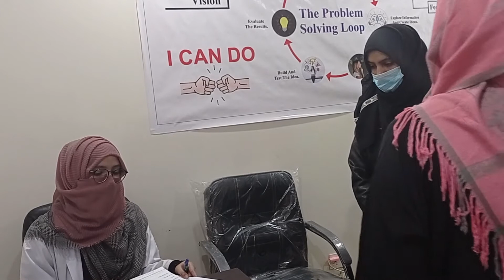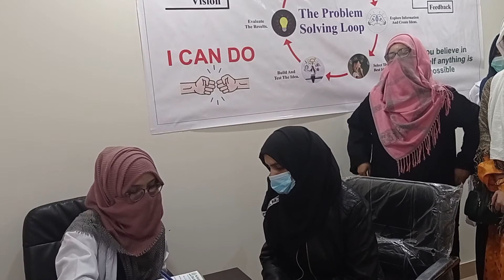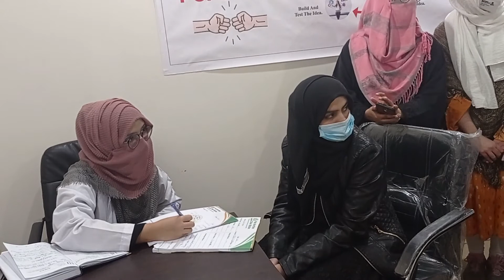Part 2 How we can deal with patient as a Dietitian? Practice Activity | By Tooba Ghani